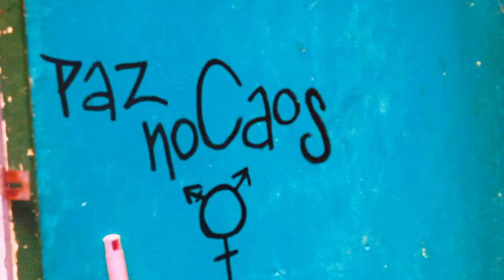Apoie a Kasa Okupa Cultural Jiboia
Na noite do dia 2 de março a Kasa Okupa Cultural Jiboia, espaço de resistência LGBTQIA+, foi invadida. As árvores da agrofloresta em seu quintal foram todas cortadas. No portão um grande cadeado e uma grossa corrente. Mas a Jiboia resiste. E precisa do apoio e solidariedade de todys para resistir às ameaças do suposto "proprietário" que após abandonar o local há décadas, agora quer lucrar com a especulação imobiliária.
Apoie! A Jiboia pede a presença de pessoas para fazer vigília nos próximos dias. Mas também aceita doações de alimentos não-perecíveis, itens de higiene e limpeza, material de construção, ferramentas, tintas, ração para gatos e cães.

A Jiboia fica na rua João Alfredo, 568, Cidade Baixa, Porto Alegre.